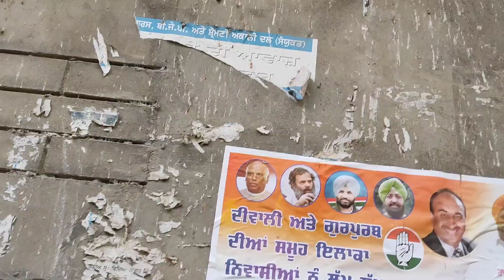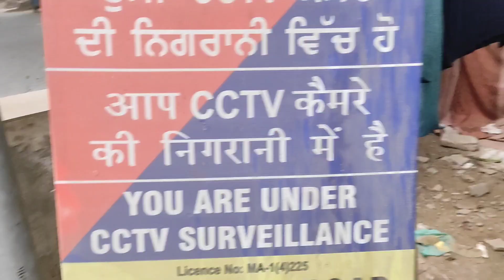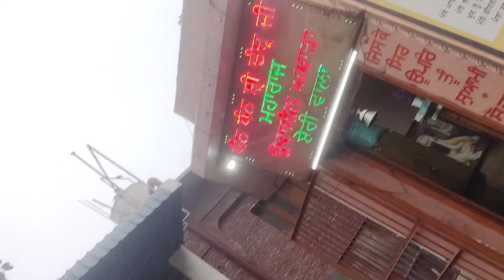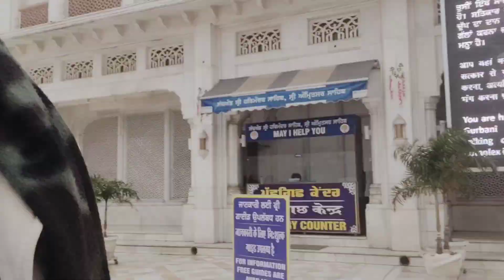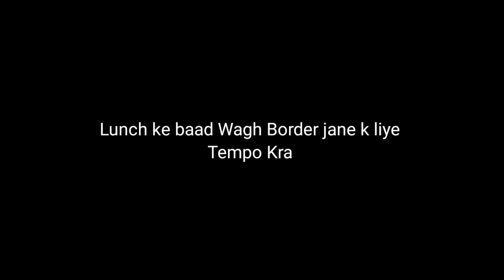Udta Punjab 2